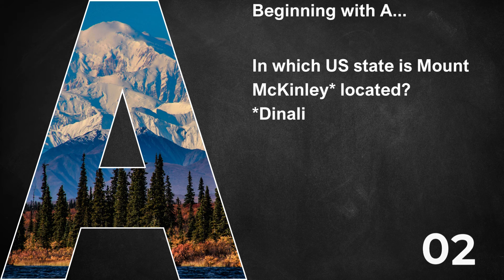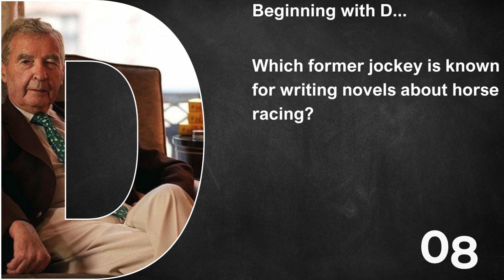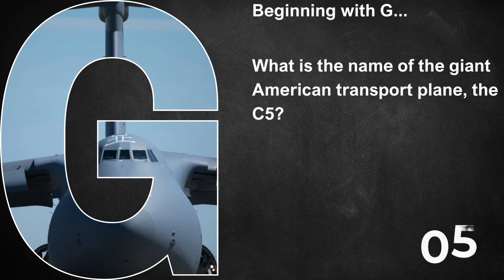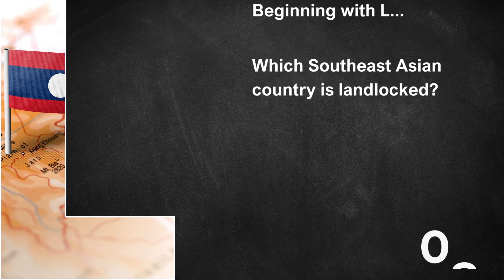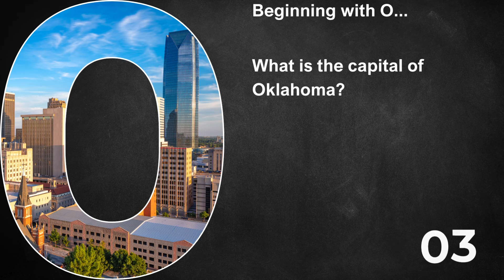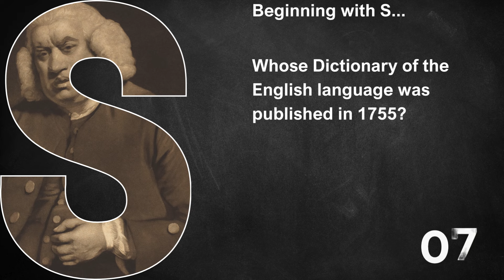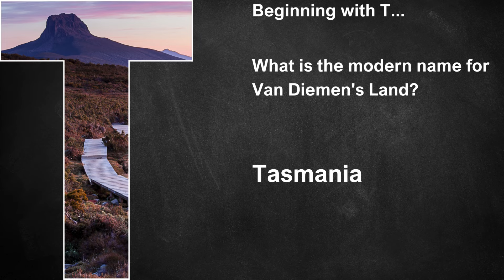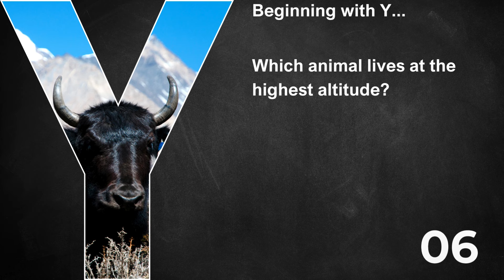General Knowledge Quiz A to Z Style 35th Edition